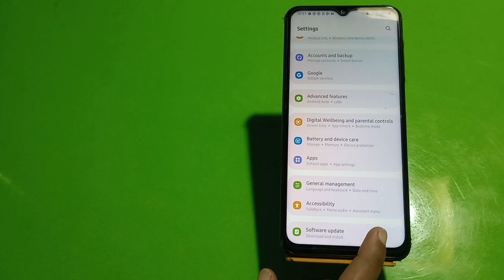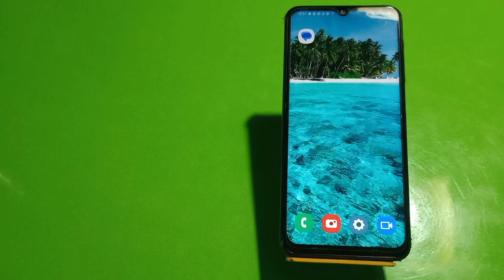How To Change Sleep Time In Samsung Galaxy M54 5G, How To Change Lock Screen Time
How To Change Sleep Time In Samsung Galaxy M54 5G, How To Change Lock Screen Time In Samsung Galaxy M54 5G, Auto Screen Off Setting Kaise Karen,

Sleep_Time Samsung Galaxy M54 5G